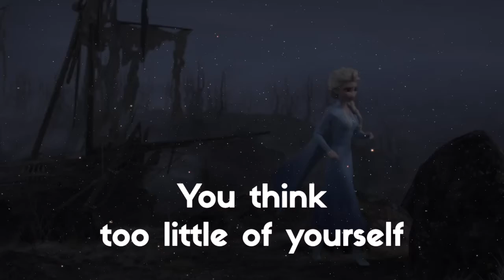kiem tra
🌍 YOUR ENGLISH SUCCESS is a free Channel for English learners around the world.🌍

BH from YES - YOUR ENGLISH SUCCESS